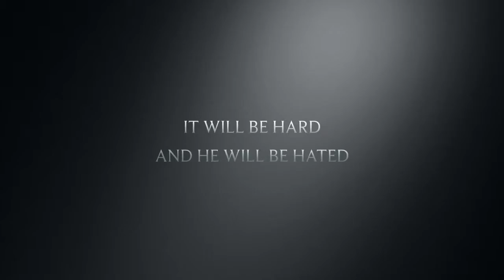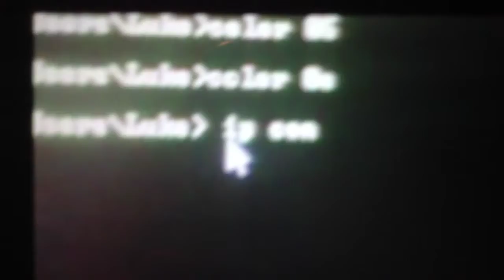Silver Skull [HD] (2013) Luke Otter, Julian Walker ///TRAILER\\\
This is the trailer for our upcoming movie, it is going to be released this Christmas.